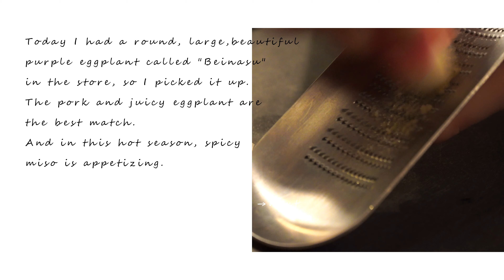How to make miso pork stir fry with eggplant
🐓 Click here for details of "Japanese miso pork stir fry with eggplant" recipes
　 In addition to recipes, we introduce the history and episodes of cuisine!

◆Ingredients（2 servings）

About 200g of pork sliced(or pork belly)
About 250g of eggplant
2 Green bell pepper
1/2 Red paprika

a)Miso（1 tbsp）
a)Sake（1 tbsp）
a)Soy sauce（1 tsp）
a)Mirin（1 tsp）
a)Chili bean sauce"Tobanjyan"（1 tsp）
a)Gochujang（1 tsp）
a)A piece of garlic
a)Chicken stock powder（1/2 tsp）

White sesame（as needed）
Chili threads（as needed）

・Artist :Ikson
◆SE.by
・OtoLogic